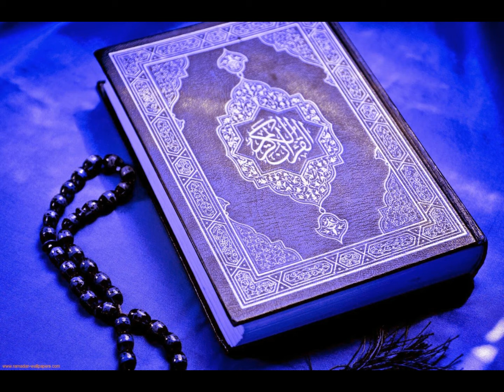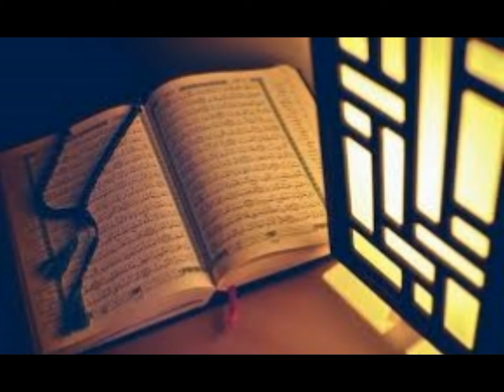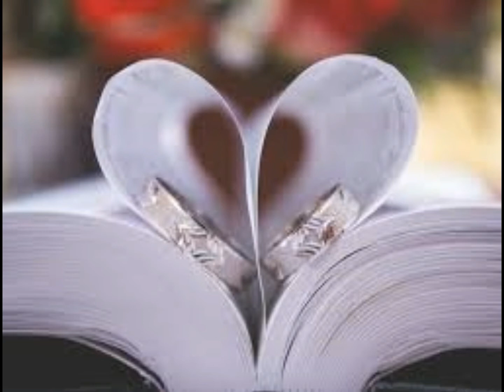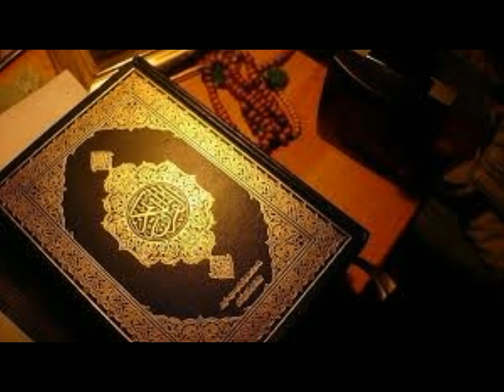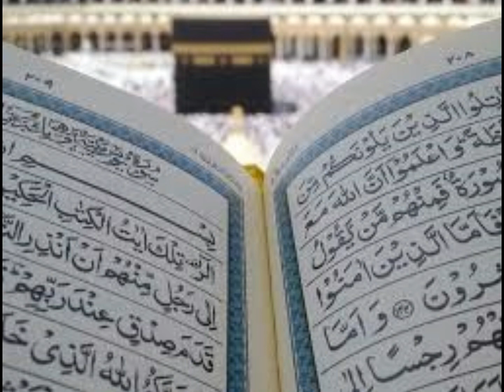Magfirat ki rato ki Ibadat 24,25 26 rat ki Abadat | Ramzan Kay Akhri Ashray Ki Fazeelat In Urdu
Nazreen ramzan ul mubarak k akhri ashray ki jo ibadat ki fazilat hai wo bohut afzal hai bohut zyada hai. Nazreen hadees shareef ke mutabiq ramzan ul mubarak ke 3 ashray hai 3 ashray mukhtalif khasosiyat k hamil hai. Ramzan ka pehla ashra rehmat ka hai dosra ashra magfirat  ka hai our tesra ashra jahanum ki agg se bachne ka hai. Nazeen isi liye akhri ashray main ki jane wali ibadat our wazaif khass ahmiyat k hamil hai our bohut zyada asar rakhte hai tou is liye nazeen ya dane ki gari hai. Ramzan main jo akhri raatin huti hai wo bohut hi khass huti hai is main hum jo bhi Allah ki ibadat karte  hai wo ibadat bohut zyada asar rakhti hai. Nareen 24, 25 our 26 rozay ki jo raat hoti hai ap ny Allah pak ki shi ibadat karni hai Allah pak ko ap ny razi karna hai is video main jo tarika btaya gaya hai us pay amal kare gay tou insha Allah ap ki ibadat zror qabool hu gi.